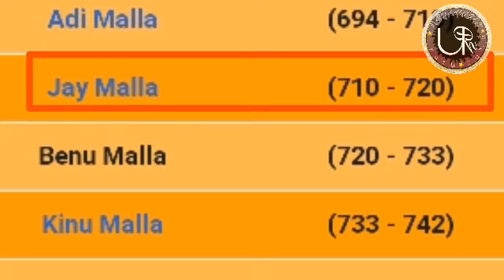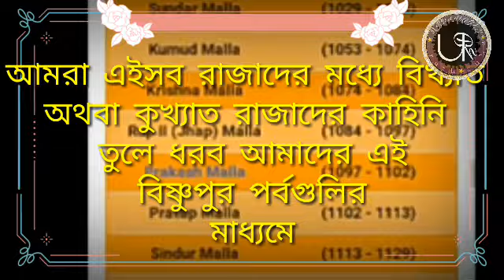মল্লভূমের অজানা ইতিহাস || BISHNUPUR STORY || STORY OF MALLARAJA || HISTORY OF BENGAL || HINDU RAJA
Video Content:::
বিষ্ণুপুর নামটি শুনলেই মনে পড়ে যায় লালমাটি, পোড়া মাটির মন্দির,জঙ্গল... আমাদের ইতিহাস বইতেও এইটুকুই আছে.. কিন্তু বিষ্ণুপুরের 1000 বছরেরও​ বেশি ইতিহাস আমাদের সংস্কৃতিকে করেছে সমৃদ্ধ...যখন আমাদের সমগ্ৰ বাংলায় নবাবদের শাসন চলছে অথবা সমগ্ৰ ভারতে মুসলিম শাসন চলছে সেই সময়েও বাংলার এই বিষ্ণুপুরে চলছে হিন্দু শাসকদের রাজত্ব... বাংলার নবাব থেকে দিল্লির বাদশা বারবার চেষ্টা করেও বিষ্ণুপুরের ভৌগোলিক অবস্থান আর এখানকার রাজাদের বীরত্বের কাছে হার মেনেছিল...এই ভিডিও তে আমরা আপনাদেরকে​ বিষ্ণুপুর নিয়ে অনেক অজানা কথা শোনাবো...
ভিডিওটা ভালো লাগলে comment section এ comment করে জানাবেন...উৎসাহ পেলে আমরা এর দ্বিতীয় পর্ব নিয়ে আসব...
ভিডিওটা ভালো লাগলে LIKE করতে ভুলবেন না... পরিবার এবং বন্ধুদেরকে ভিডিওটা SHARE করে​ এরকম ইতিহাসের আমেজ নিতে দিন...

Video Content::

The word Bishnupur make us remember about the red roads, Terracotta Temples​, Forest. Our history books only give this information but actually the Bishnupur has rich cultural heritage with it's more than 1000 years history. When our whole Bengal or whole India were ruled by Nawab and Muslim rulers respectively that time also these small town of Bengal was ruled by Hindu Kings. Many rulers and Nawab tried to captivate Vishnupur but it's geographical location (as it is mainly surrounded by forest and river) and courage of the Hindu Kings always make the enemies defeat. Today we will tell you mysterious history and so many insteresting facts about Bishnupur. If you like the video please make us know in the comment section then we will publish the second episode of these unknown history of Bengal. If you like the video please subscribe our channel UnpluggedTruthTube and hit the bell icon for upcoming notification and share the video with your family, friends and give them also a chance to enjoy the essence of the history​.